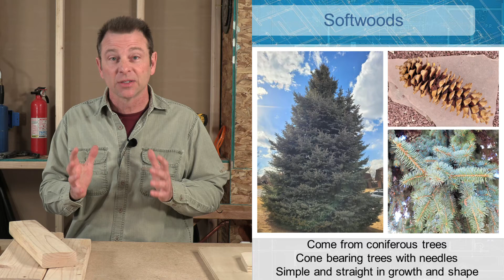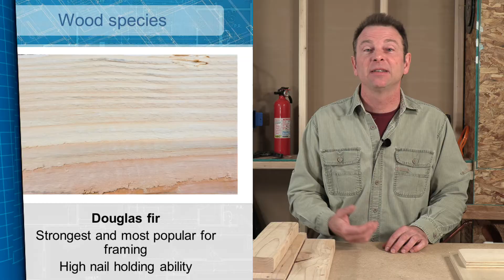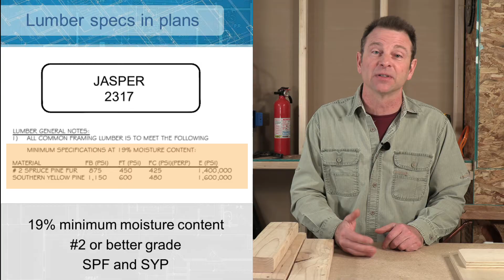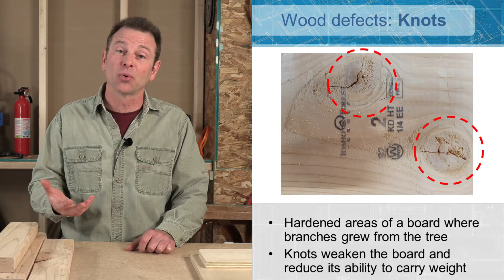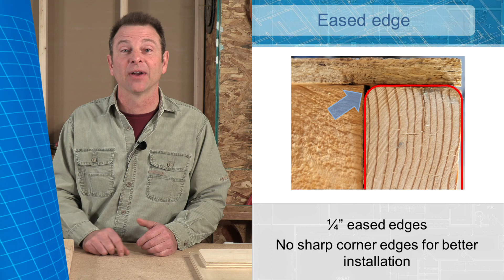Dimensional Construction Lumber continued, Species and Lumber Stamps - Intro to Wood-Based Materials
In this video, we continue our conversation about Construction Lumber and go into a deeper dive into species and Lumber Stamps.   Remember to watch the other videos in this series - Dimensional Lumber Part 1 - and Engineered Materials.

If you want to learn more - please check out one of our free courses our learning portal designed to support trades education. The course includes skills exercises, knowledge reviews, and other custom learning elements. Check it out and learn like the pros

0:00 Hardwoods and softwoods
3:40 Wood defects and species
6:24 Lumber specs per plans, stamps, and grading